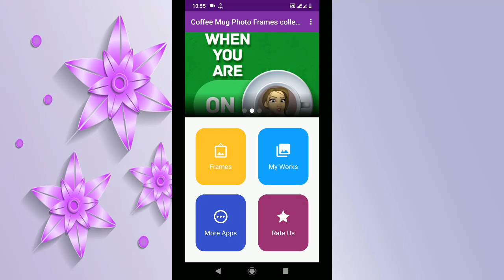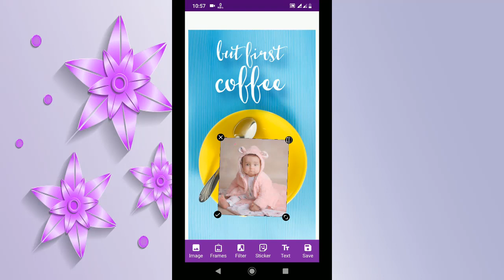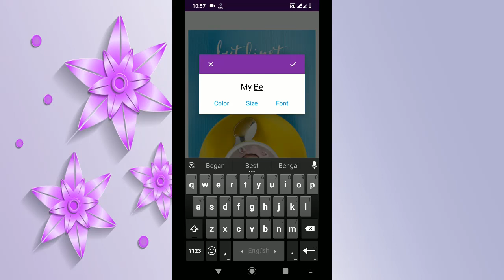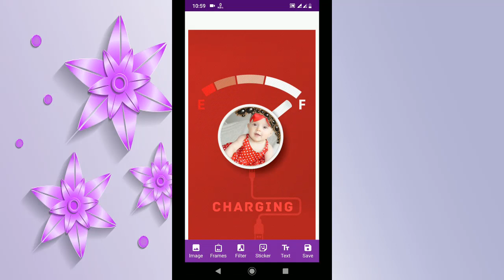Best Coffee Mug Photo Frames app video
you have to framing photos own style.
Make creative beautiful photos with coffee mug.
mobile wallpaper Application.

 More than 26+ Coffee Mug photo Frames.
 very easy to use photo composition.
 All types of Coffee Mug frames.
 Add 25+ sticker.
 Add 50+ filter.
 Add 15+ text.